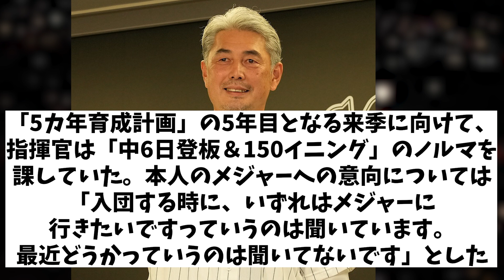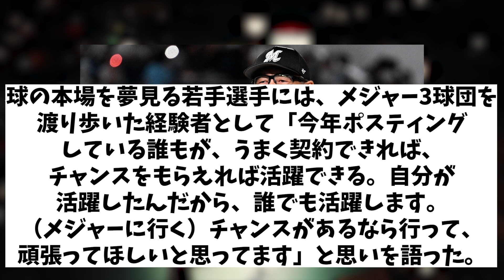ロッテ・吉井監督 育成力に長けすぎている！？佐々木朗希に思うこととは・・・【野球情報】【2ch 5ch】【なんJ なんG反応】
5chコンテンツ使用許諾済